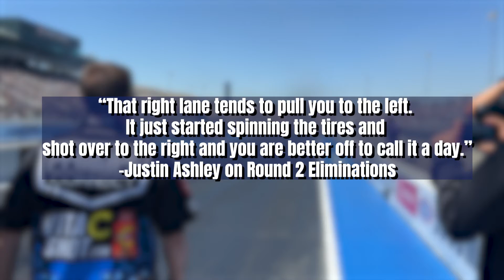Justin Ashley Speeds to Quarter-Finals at the 2022